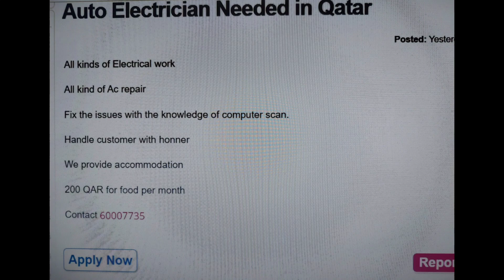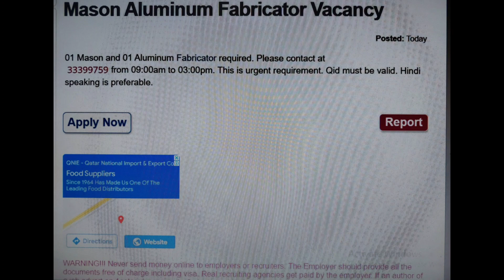අද අගෝස්තු 20 කටාර් රැකියා ඇබෑර්තු / Qatar Job Vacancies / Sri Lankika Qatar Api